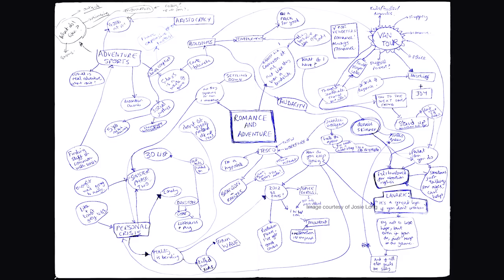Why Stand-up is More Theatrical Than Theatre | Oliver Double | TEDxLondonBusinessSchool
Is stand-up comedy a form of theatre or a different art altogether? Is it possible that it's even more theatrical than theatre itself?

Oliver Double, a Reader in Drama and Head of Comedy at the University of Kent and stand-up comedian showcases what his research and experience say about the blurred lines between Stand-up Comedy and Theatre.

Filmed around Kent. Oliver Double teaches and researches comic and popular performances. He worked as a stand-up comedian on the national comedy circuit and set up the Last Laugh, Sheffield’s longest running comedy club. He continues to perform occasionally. He has written a number of books, chapters and articles on stand-up comedy, variety theatre and popular performance, and helped to establish the British Stand-Up Comedy Archive, based at Kent’s Templeman Library. His latest book Alternative Comedy: 1979 and the Reinvention of British Stand-Up was published 2020. This talk was given at a TEDx event using the TED conference format but independently organized by a local community.